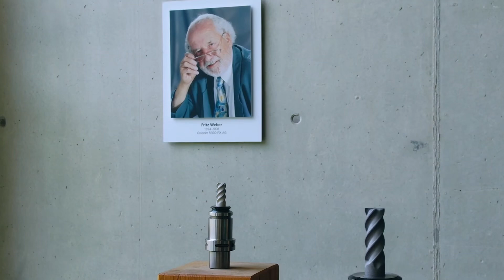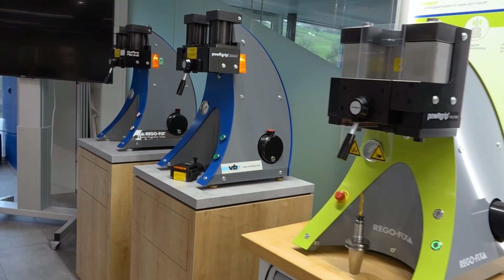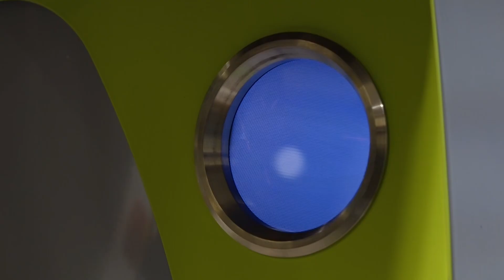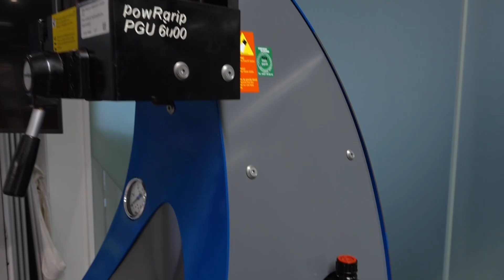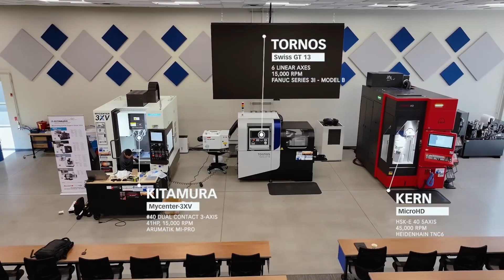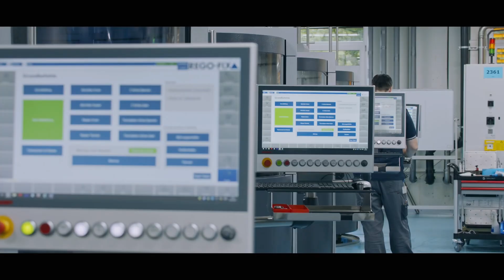A First-Ever Look Inside Rego-Fix Switzerland!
There are moments in life that redefine your understanding of excellence—and stepping inside the Rego-Fix headquarters in Tenniken, Switzerland, is one of those rare experiences. For the first time ever, cameras were allowed beyond the iconic doors into the birthplace of powRgrip, into the nerve center of a company that’s been holding the world’s tools with Swiss precision for over 70 years. And guiding this exclusive behind-the-scenes journey? None other than Pascal Forrer, the embodiment of Rego-Fix pride, precision, and global vision.

From the outside, the Rego-Fix building is what you’d expect from a Swiss engineering giant—clean, sleek, modest. But walk through the doors with Pascal, and you realize it’s more than just a facility. It’s a sanctuary of innovation. Every corridor feels like a cleanroom. Every machine is positioned like a chess piece. Every employee moves with intent. This isn’t manufacturing—it’s choreography.

Pascal, who’s been with the company through pivotal moments of growth and global expansion, didn’t just walk us through the factory—he narrated a story. A story of how a family-owned Swiss company earned the trust of some of the biggest aerospace, medical, automotive, and mold-making shops in the world. A story of unwavering commitment to accuracy, down to the micron.

Inside the production areas, we witnessed what few ever do. Engineers testing new grip force tolerances. R&D minds brainstorming ways to reduce vibration at 30,000 RPM. Entire rooms focused on balancing systems and spindle interface perfection.

What made this visit even more powerful was the energy. This wasn’t some cold corporate tour. It was a masterclass in humility and precision. Pascal made it clear: Rego-Fix isn’t chasing trends; they’re anchoring the industry in repeatability, reliability, and resilience. There’s no fluff here—just form, function, and futureproofing.

As we left the facility, one thought stuck with me: Rego-Fix doesn’t just hold tools—they hold the line. The line between good enough and world-class. And thanks to Pascal Forrer and the team in Switzerland, we now have proof that true craftsmanship isn’t dead—it’s just tucked away in the Swiss countryside, quietly changing the world one collet at a time.